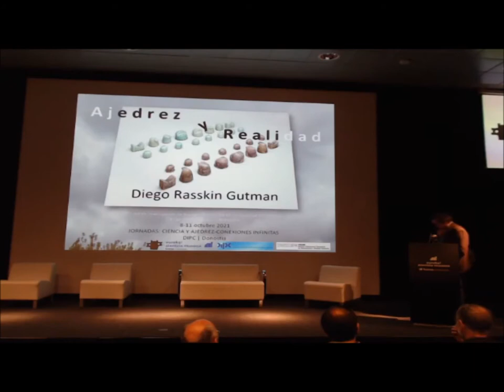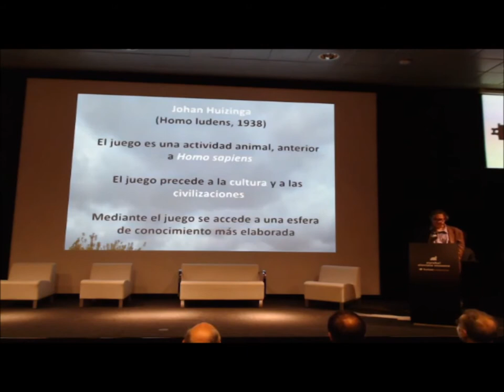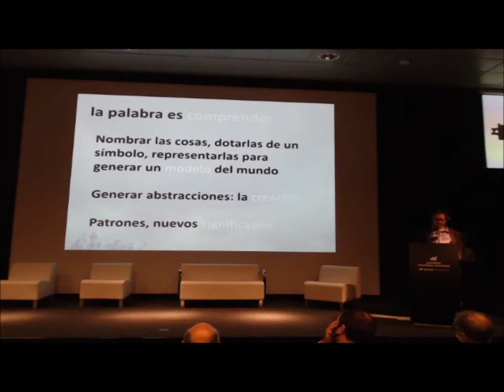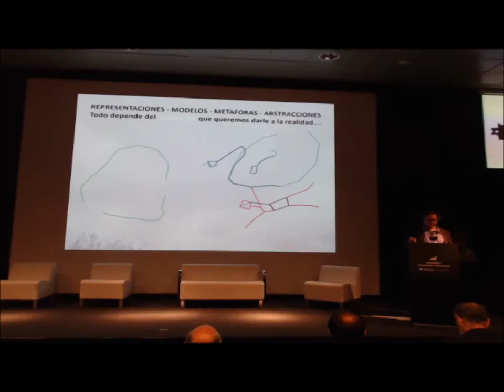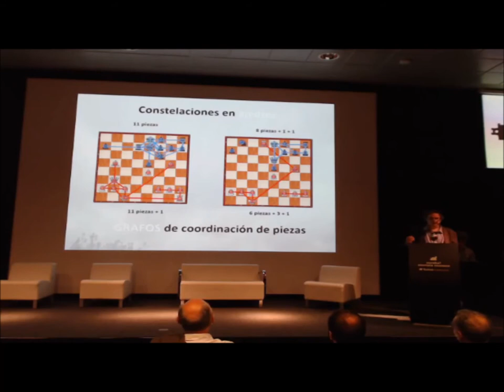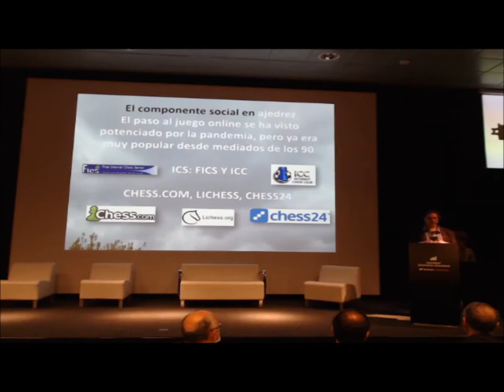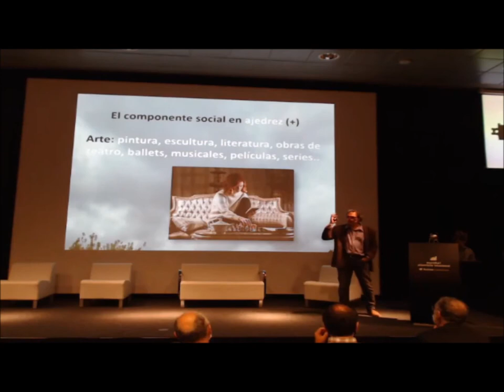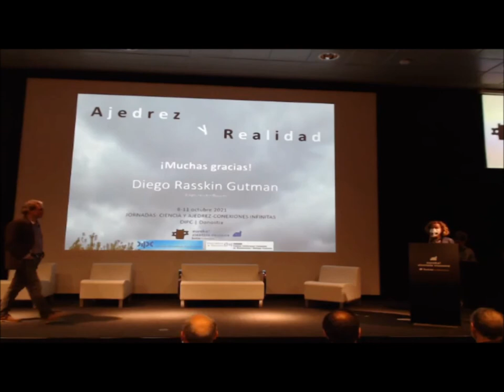CienciayAjedrez día1 DiegoRasskin. "Ajedrez y realidad".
La realidad encapsulada en 10 elevado a 120 metáforas de ajedrez, la complejidad del Universo entero reflejada sobre las 64 casillas del tablero. El biólogo y escritor Diego Rasskin nos invita a mirar el ajedrez desde su faceta empírica, donde toda jugada descansa en el conocimiento adquirido a través de siglos de juego; su faceta matemática, que ha servido de base para modelos computacionales inimaginados; y su faceta lúdica, que ha dado origen a una comunidad de millones de jugadores y entusiastas en todo el mundo, que comparten una serie de códigos comunes. Quien juega al ajedrez, sugiere Diego Rasskin, se enfrenta al vértigo del infinito, a la convergencia de lo real con lo imaginado.